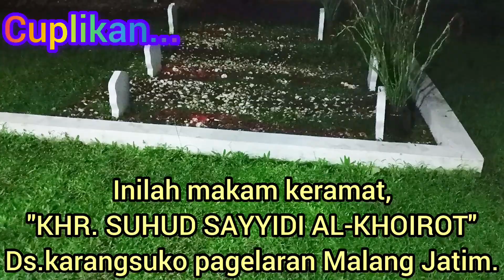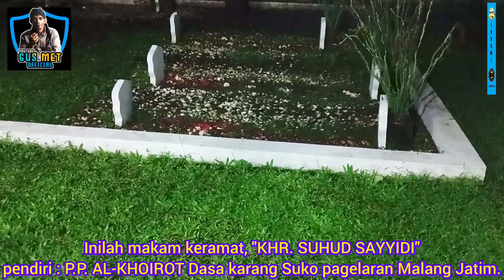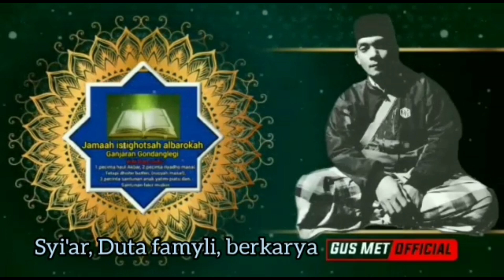ZIARAH MAKAM "KHR. SUHUD SAYYADI" PENDIRI : P.P AL-KHOIROT MALANG⁉️(VIDEO RECORD-2024)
ZIARAH MAKAM "KHR. SUHUD SAYYADI" PENDIRI : P.P AL-KHOIROT MALANG JATIM
Jamaah istighotsah Albarokah
Jumat 09 February 2024

WOKO CHANNEL
SONGOT ANOM